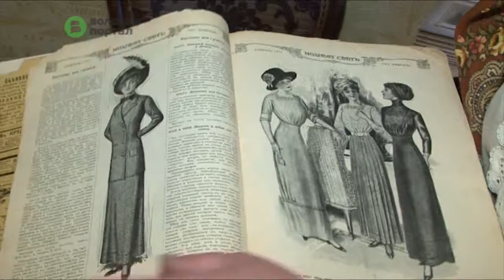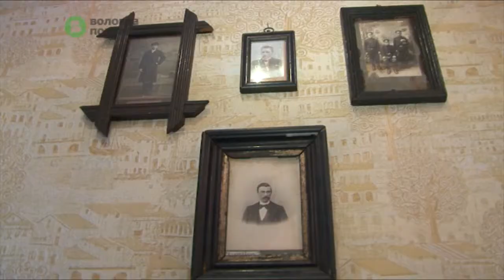Выставка в «Резном Палисаде» познакомит с жизнью вологжан конца XIX века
24 июня в Центре народных художественных промыслов и ремесел открылась выставка «Жила-была Вологда», где представлена старинная мебель, книги, посуда. Кроме предметов обихода, посетители выставки смогли увидеть и то, как проводили вечера горожане того времени.